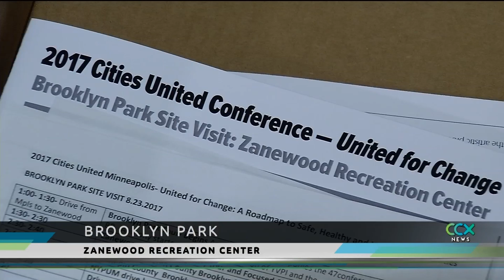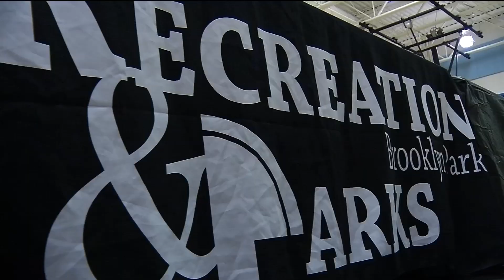Brooklyn Park police chief: crime at 32-year low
According to the Brooklyn Park police chief, about 10 years ago, juvenile crime plagued the city. But as of today, the chief says crime in Brooklyn Park is at a 32-year low, due in large part to youth outreach.
"Now has our work with the juveniles been the sole contributor of that? I would say no. But it's certainly been a big piece of it," said Chief Craig Enevoldsen.
That was an important message as Brooklyn Park city leaders met with representatives from Cities United Wednesday afternoon to talk about successes and challenges within the city. The organization is a national movement focused on eliminating the violence in America's cities related to African-American men and boys.
Those who work with youth in Brooklyn Park on a daily basis shared their success stories with the group on how they keep youth engaged.
However, the police chief says that while they've done good work with youth, more of a focus should be put on helping young African American men.
"Cities United also focuses on the second half of that population, which is youth between 18 and 24. We're not doing great work there, right now," Chief Enevoldsen said. "And we're not doing intervention kind of work. We're still doing prevention. So our goal now is to move forward into intervention."
Chief Enevoldsen also said that the police department developed a partnership this year with the parks and recreation department on a 10-week program that targets juveniles identified as being on the edge of potentially getting in trouble.
That group will graduate in a couple of weeks, at which point, city officials will analyze the success of the program.